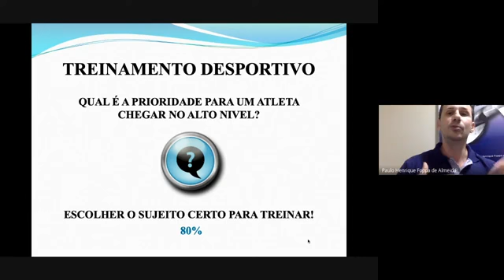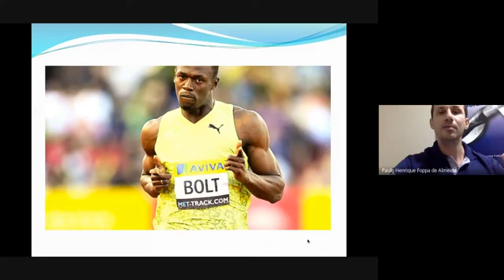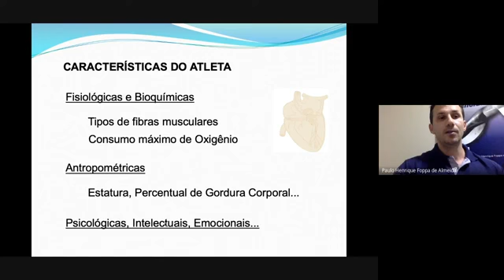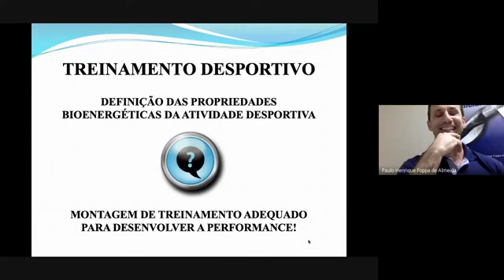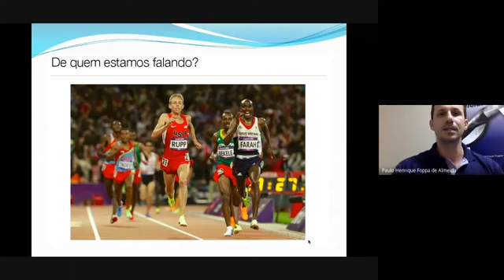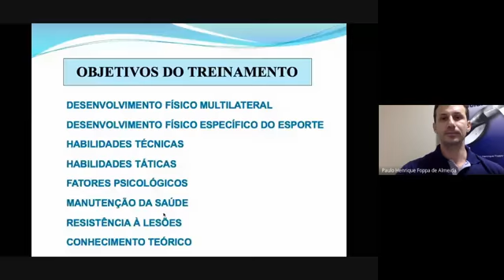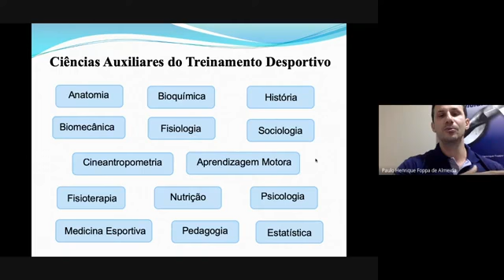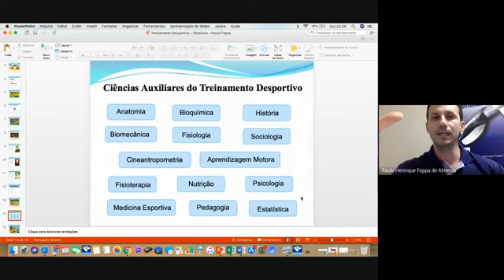PRIORIDADES e OBJETIVOS do Treinamento